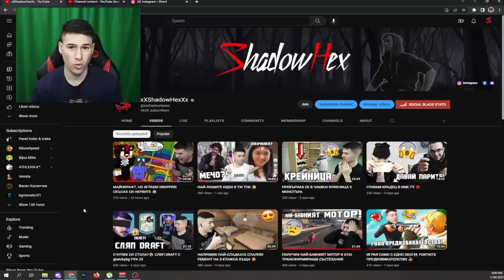ПОЛУЧИХ КОЛА "ЖАБА"? ТРАНСФОРМИРАЩИ СЪСТЕЗАНИЯ 🐸